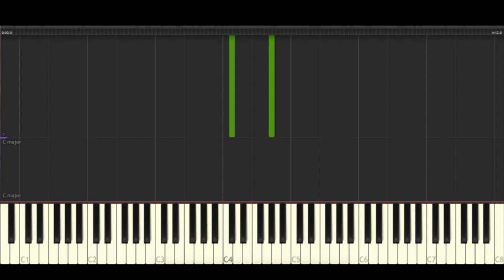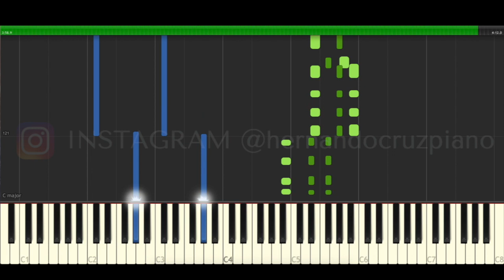Siddhartha Se Parte Piano Cover Midi tutorial Sheet app Karaoke